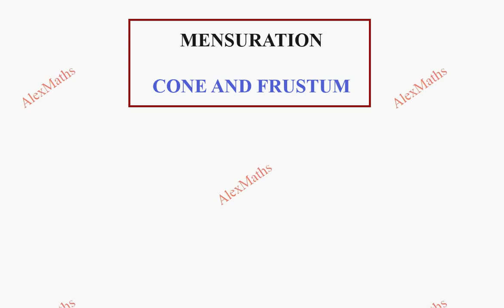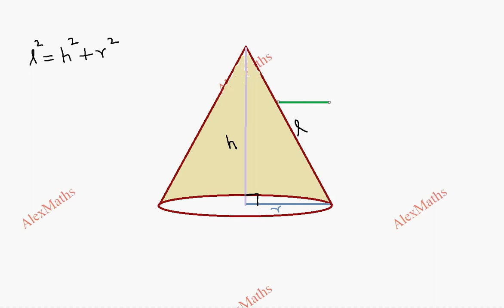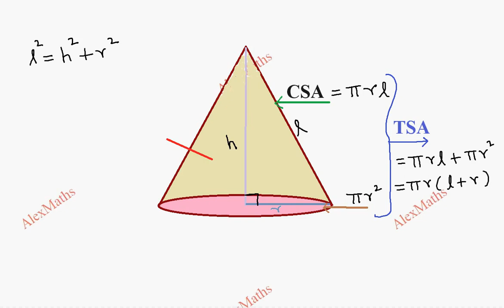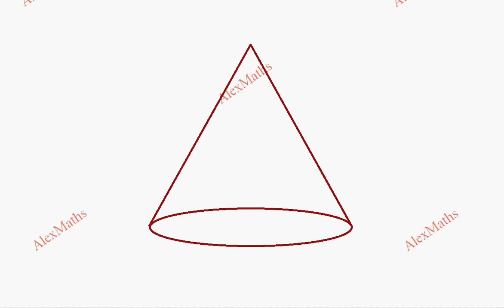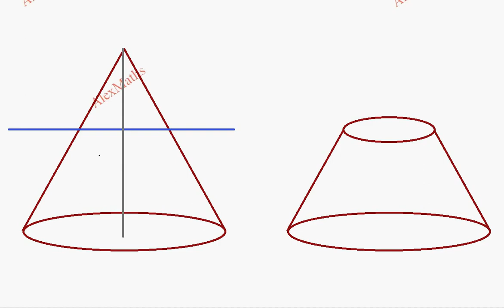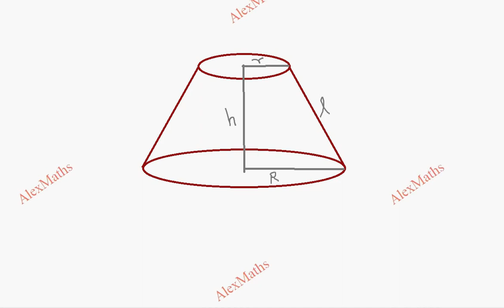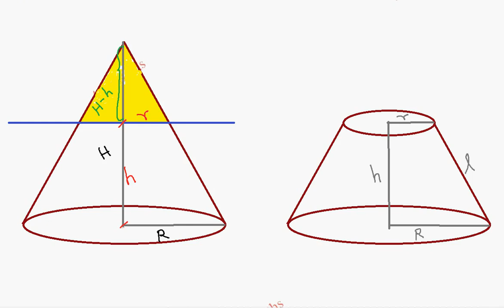Cone and frustum formula | Mensuration | Class 10 Maths